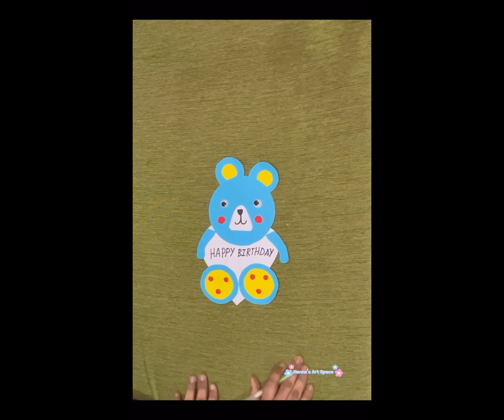Birthday card making/Step by step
How to make a birthday card at home